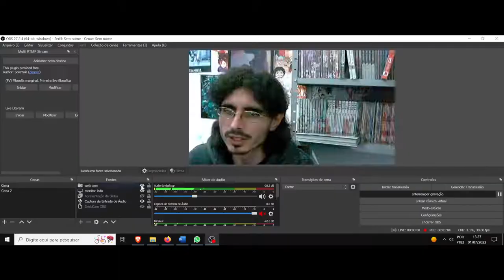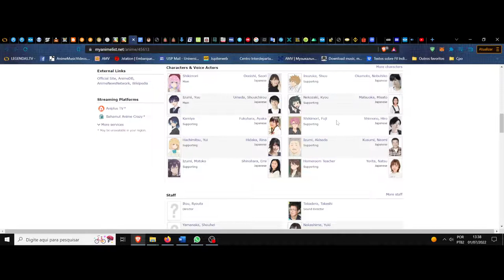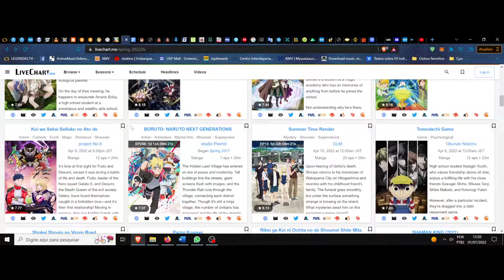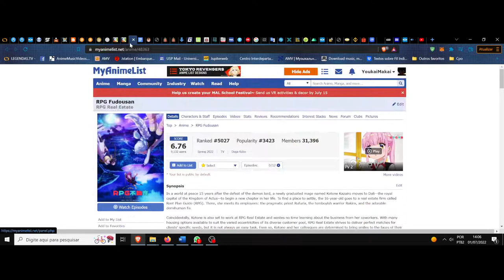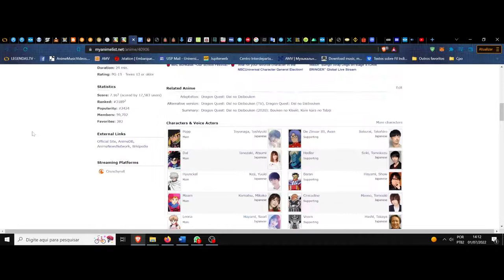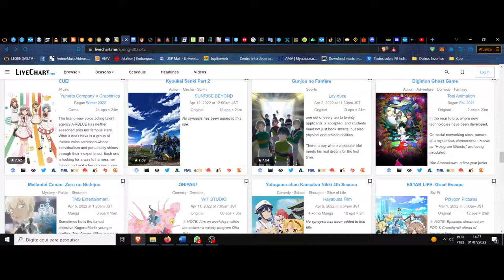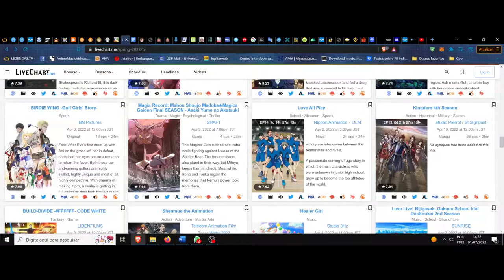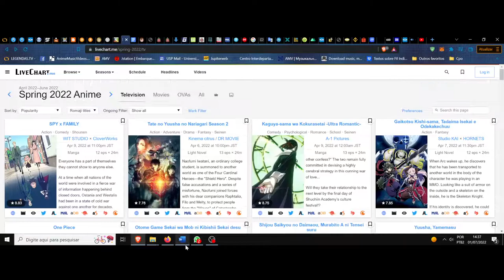(FD) Temporada de primavera de 2022. Os melhores que assisti, segundo meu gosto e crítica